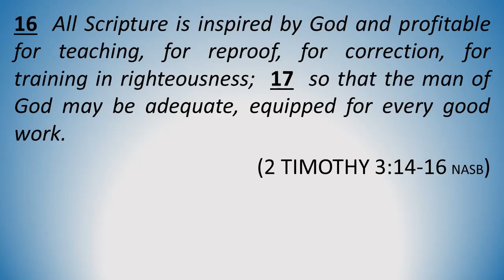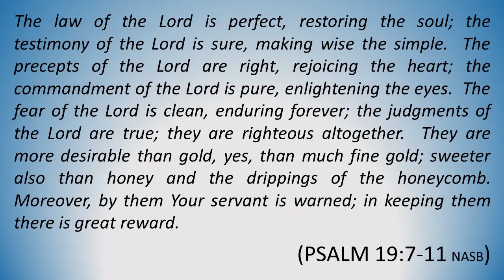"Chance Massey Testimony" - 2 TIMOTHY 3:16-17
Today’s message comes to us from my friend, Chance Massey.  Chance delivers his testimony of how he was born and raised in the Pentecostal Church then moved into a more Charismatic Church environment seeking experiences and the “blessings” of the sign gifts.  In 2021 he was convicted of the error of these fake and false tongues, miracles, prophecies, and being slain in the Spirit.  Praise the Lord he saw the light!  He has quite an interesting story to tell.